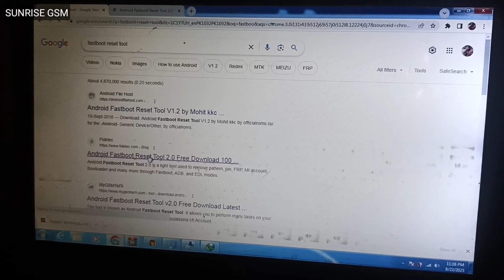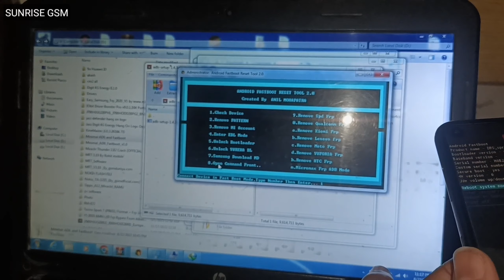nokia ta-1288 hard reset no recovery mode || nokia 5.4 no recovery mode option